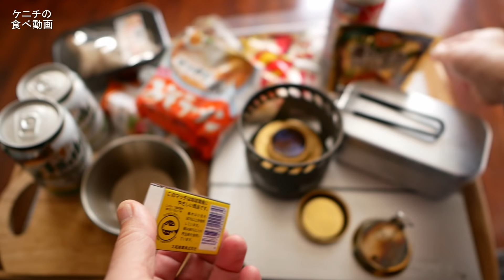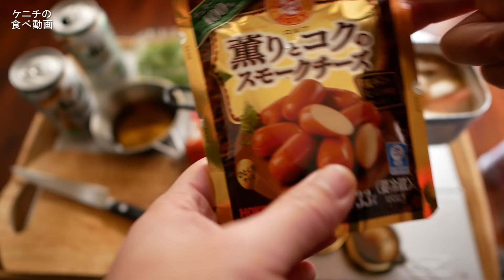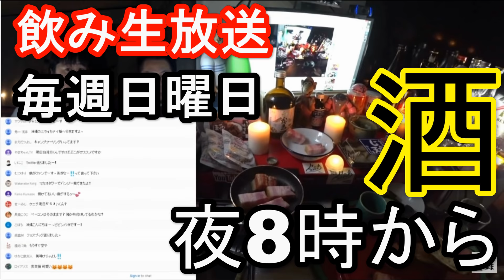家でキャンプラーメン＃①Asmr Japanese Food【音フェチ・飯テロ】 サッポロ一番みそラーメン